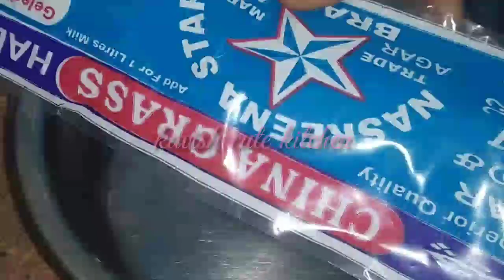சுவையான பால் புட்டிங்/milk pudding in tamil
5grams_agaragar
500ml-milk{ donot add water}
sugar for taste additional nuts for yours choice badam,pista,cashewnuts.